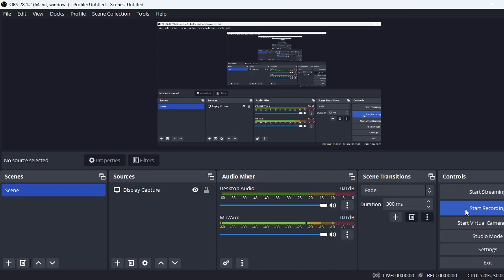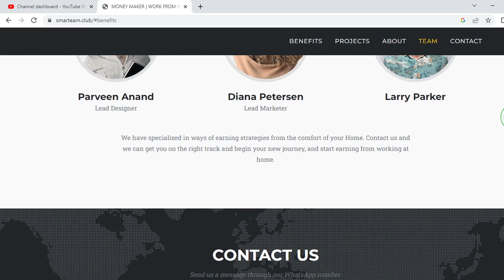EARN MONEY DAILY AT HOME | Welcome To SmartEarn.Club !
NEW WAYS TO MAKE MONEY FROM HOME IN 2022
This project has been reviewed by our professional department to ensure the reliability of the project, and you can now learn how to make money at home. Over 500,000 Indian friends join us to improve their family life with new ways to make money online. If you are under 21, you cannot join this program! If you want to change your current state of poverty, you can learn the secrets of others' success and become rich. Everyone can earn 500-3000 RS per day, what are you waiting for, join us now and start making money to change your destiny!
We will share all the details of how we make money. All you need to do is to leave us a message on WHATSAPP.

Customer service
From contacting us to starting earning, you can get the support you need here, and we're here to help.

Stable earnings
stable earningsYou only need a small investment, you can earn a stable and reliable daily income at home, get rich and improve your life.